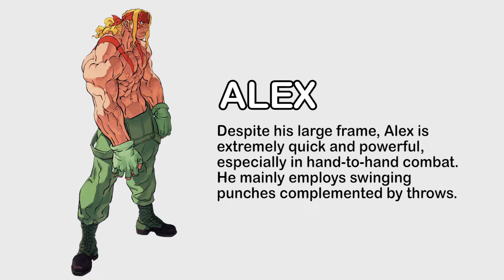Street Fighter III 2nd Impact - Alex (Profile)